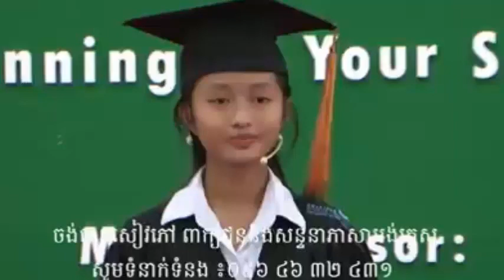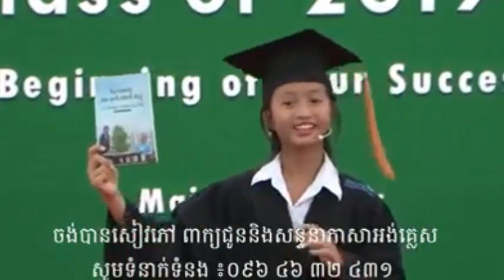និយាយភាសាអង់គ្លេសឡូយណាស់, Khmer Kids Student Speak English Well